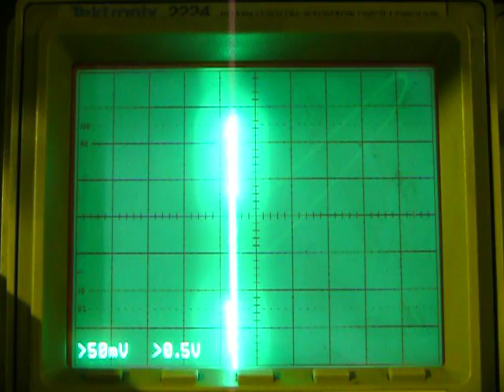erotic chaotic oscillator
Oscilloscope view of the chaotic erotic oscillator.